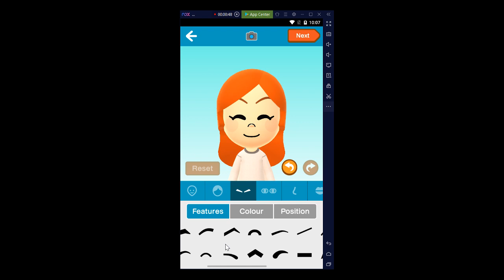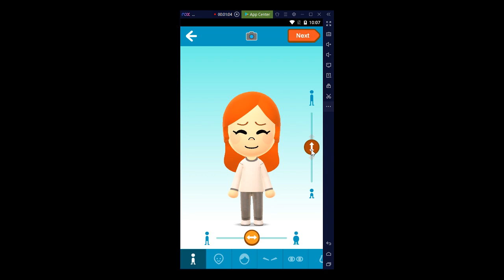Pinja Mii - My Mii Characters (Nox)